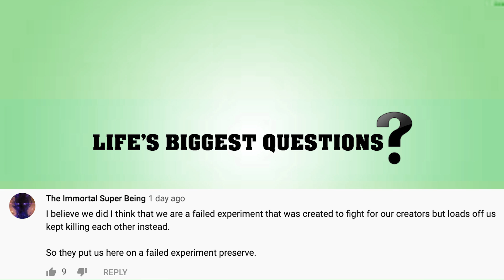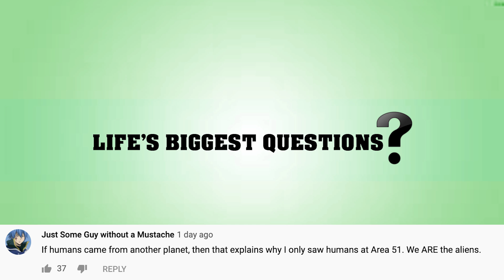What If The Megatherium Didn't Go Extinct?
Install Raid for Free ✅ IOS ✅ANDROID Start with💰50K silver and get a Free Epic Champion 💥on day 7 of “New Player Rewards” program

Megatherium was also known as the Giant Ground Sloth.  This sloth was known to be just as big as an elephant in size.  So what if the Megatherium didn't go extinct?  How would the world be like today if they were still around?